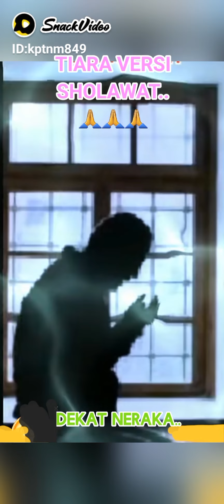TIARA VERSI SHOLAWAT... "BERSHOLAWAT YOO 💛💛💚💛💛"